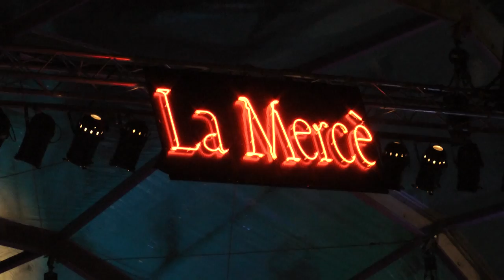Argentina: Maria la Portuguesa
La Mercè 2014. Final del concierto de Argentina en Barcelona 20/09/2014.
Argentina Maria Lopez Tristancho, cantaora de flamenco

Финал концерта Аргентины, певицы жанра фламенко, на фестивале La Mercè 2014 в Барселоне. Ночной концерт 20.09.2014 на площади перед кафедральным собором.